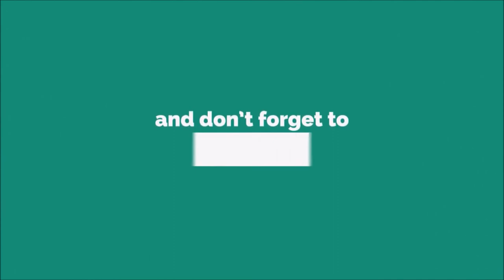Harp Notification Melody Ringtone [WITH FREE DOWNLOAD LINK]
History of origins
Harps have been known since antiquity in Asia, Africa and Europe, dating back at least as early as 3000 BCE. The instrument had great popularity in Europe during the Middle Ages and Renaissance, where it evolved into a wide range of variants with new technologies, and was disseminated to Europe's colonies, finding particular popularity in Latin America.

Although some ancient members of the harp family died out in the Near East and South Asia, descendants of early harps are still played in Myanmar and parts of Africa, and other defunct variants in Europe and Asia have been utilized by musicians in the modern era.

Variations
Harps vary globally in many ways. In terms of size, many smaller harps can be played on the lap, whereas larger harps are quite heavy and rest on the floor. Different harps may use strings of catgut, nylon, metal, or some combination.

All harps have a neck, resonator, and strings, frame harps or triangular harps have a pillar at their long end to support the strings, while open harps, such as arch harps and bow harps, do not.

Modern harps also vary in techniques used to extend the range and chromaticism of the strings (e.g., adding sharps and flats). On lever harps one adjusts a string's note mid-performance by flipping a lever, which shortens the string enough to raise the pitch by a chromatic sharp. On pedal harps depressing the pedal one step turns geared levers on the strings for all octaves of a single pitch; most allow a second step that turns a second set of levers. The pedal harp is a standard instrument in the orchestra of the Romantic music era (ca. 1800–1910 CE) and the 20th and 21st century music era.

Around 1900 BCE arched harps in the Iraq-Iran region were replaced by angular harps with vertical or horizontal sound boxes.[6]

The earliest harps and lyres were found in Sumer, 3500 BCE,[2] and several harps were excavated from burial pits and royal tombs in Ur.[3] The oldest depictions of harps without a forepillar can be seen adjacent to the Near East, in the wall paintings of ancient Egyptian tombs in the Nile Valley, which date from as early as 3000 BCE.[4] These murals show an instrument that closely resembles the hunter's bow, without the pillar that we find in modern harps. [5] The chang flourished in Persia in many forms from its introduction, about 4000 BCE, until the 17th century.

By the start of the Common Era, "robust, vertical, angular harps", which had become predominant in the Hellenistic world, were cherished in the Sasanian court. In the last century of the Sasanian period, angular harps were redesigned to make them as light as possible ("light, vertical, angular harps"); while they became more elegant, they lost their structural rigidity. At the height of the Persian tradition of illustrated book production (1300–1600 CE), such light harps were still frequently depicted, although their use as musical instruments was reaching its end.[7]

South Asia
Main article: Yazh
Mesolithic era paintings from Bhimbhetka shows harp playing. An arched harp made of wooden brackets and metal strings is depicted on an Indus seal.[8] The works of the Tamil Sangam literature describe the harp and its variants, as early as 200 BCE.[9] Variants were described ranging from 14 to 17 strings, and the instrument used by wandering minstrels for accompaniment.[10] Iconographic evidence in of the yaal appears in temple statues dated as early as 500 BCE[citation needed] One of the Sangam works, the Kallaadam recounts how the first yaaḻ harp was inspired by an archer's bow, when he heard the musical sound of its twang.[citation needed]

Another early South Asian harp was the ancient veena, not to be confused with the modern Indian veena which is a type of lute. Some Samudragupta gold coins show of the mid-4th century CE show (presumably) the king Samudragupta himself playing the instrument.[11] The ancient veena survives today in Burma, in the form of the saung harp still played there.[12]

East Asia
The harp was popular in ancient China and neighboring regions, though harps are largely extinct in East Asia in the modern day. The Chinese konghou harp is documented as early as the Spring and Autumn period (770–476 BCE), and became extinct during the Ming Dynasty (1368–1644 CE).[13] A similar harp, the gonghu was played in ancient Korea, documented as early as the Goguryeo period (37 BCE – 686 CE).[14]